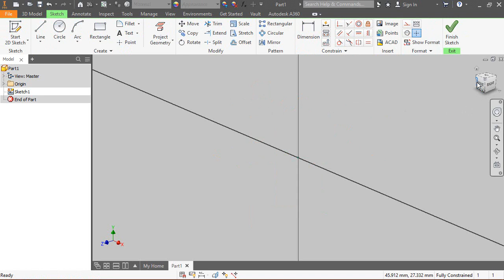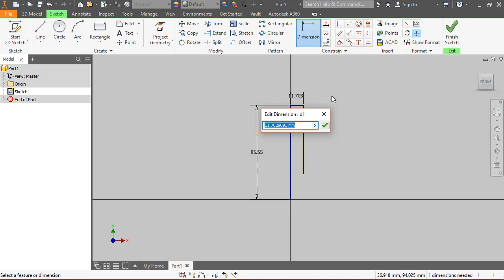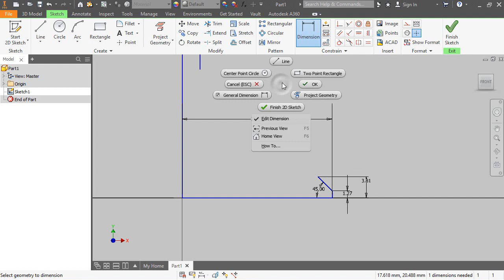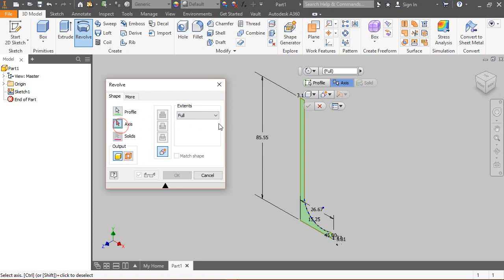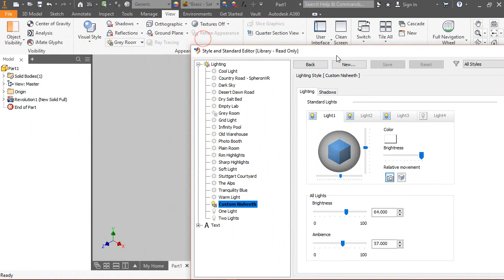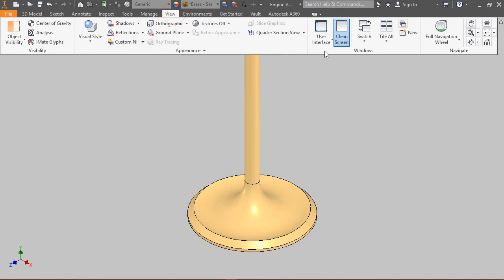Engine Valve || Autodesk Inventor Tutorial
In this Inventor Tutorial, we will create a model of Engine Valve. While creating this model we will observe as well as learn various part modelling techniques of Autodesk Inventor software.
The model designing concept is taken from videos available on YouTube.